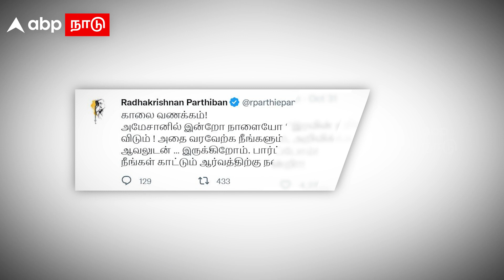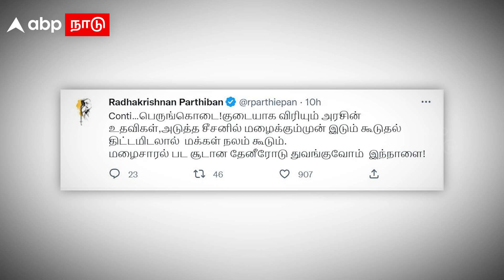Parthiban Tweet on PS1 | ‘பொன்னியின் செல்வனால் மறைந்த இரவின் நிழல்?’.. பார்த்திபன் திடீர் ட்வீட்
Parthiban Tweet on PS1 | ‘பொன்னியின் செல்வனால் மறைந்த இரவின் நிழல்?’.. பார்த்திபன் திடீர் ட்வீட் | Iravin Nizhal | Ponniyin Selvan 1 | Tamil News | Amazon Prime